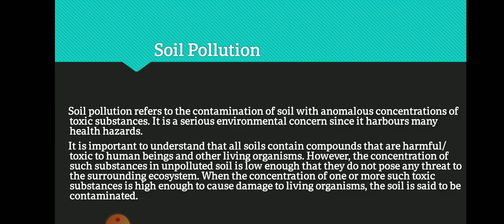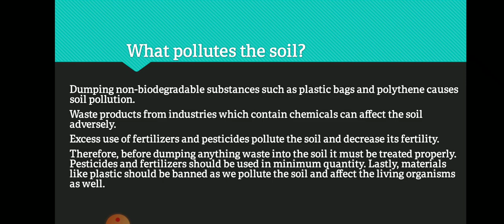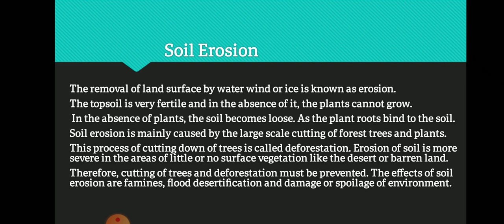Soil Pollution & Soil erosion